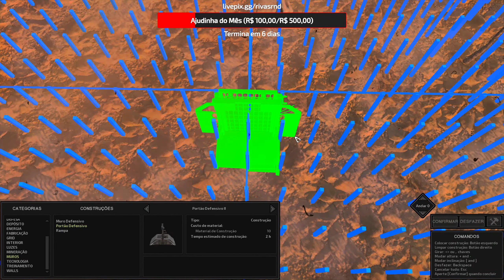Kenshi | Episódio 51: Refazendo a Base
📢 Apoie o Nosso Canal e Faça a Diferença! 💪

Junte-se a nós, seja parte fundamental do nosso crescimento! Aqui estão algumas maneiras de nos apoiar:

💎 Seja Membro: Torne-se um membro exclusivo da nossa comunidade, desfrutando de benefícios especiais e conteúdo extra. Clique aqui para se tornar um membro agora

💰 Contribua via Pix: Faça uma doação direta e ajude-nos a continuar trazendo conteúdo de qualidade.

🎭 Pix Anônimo: Se preferir, você também pode fazer uma doação de forma anônima através do

Cada apoio que recebemos é um incentivo para seguirmos em frente, produzindo vídeos interessantes, divertidos e informativos para você. Com sua ajuda, podemos alcançar novos patamares e criar um canal ainda melhor!

Obrigado por apoiar o nosso canal e por ajudar a construir um futuro repleto de conteúdo incrível. Vamos crescer juntos! 🚀🌟
 📋 Informações Adicionais:
Kenshi é um intrigante jogo de role-playing (RPG) e estratégia desenvolvido e publicado pela Lo-Fi Games. Ambientado em um mundo pós-apocalíptico, o jogo oferece aos jogadores uma experiência única e desafiadora, onde a liberdade de escolha e a sobrevivência são os principais pilares da jornada.

O cenário de Kenshi é um vasto e desolado mapa aberto, repleto de uma variedade de biomas, como desertos escaldantes, planícies áridas, terras geladas e florestas densas. A paisagem é habitada por diferentes facções, bandos de saqueadores, criaturas perigosas e grupos de mercenários. Nesse mundo implacável, os jogadores são encorajados a forjar seu próprio caminho e história, sem uma narrativa linear, permitindo que cada decisão molda a trajetória de suas vidas e do mundo ao seu redor.

O jogo não possui um protagonista definido, em vez disso, os jogadores têm a liberdade de criar e controlar uma equipe de personagens únicos, cada um com suas próprias habilidades, origens e objetivos pessoais. A customização dos personagens é ampla, permitindo que sejam guerreiros habilidosos, comerciantes astutos, pesquisadores talentosos ou qualquer outra coisa que a imaginação permitir.

O combate em Kenshi é tático e desafiador, com os jogadores podendo usar várias estratégias, como lutar em grupo, realizar emboscadas ou até mesmo evitar o confronto através de táticas furtivas. Entretanto, os inimigos podem ser implacáveis ​​e a morte é uma ameaça constante, o que incentiva os jogadores a se prepararem bem antes de enfrentar perigos maiores.

A sobrevivência é um elemento crucial do jogo, pois os personagens precisam gerenciar recursos como comida, água, abrigo e suprimentos médicos para se manterem vivos e saudáveis. Construir e fortalecer uma base pode ser vital para garantir a proteção contra ameaças externas e estabelecer uma fonte de renda por meio do comércio.

Além disso, Kenshi oferece aos jogadores a oportunidade de participar do comércio, formar alianças com facções ou até mesmo se tornar um líder influente em um mundo onde as escolhas e ações podem ter consequências significativas.

Com seus gráficos únicos e estilo artístico distintivo, Kenshi cria uma atmosfera imersiva que cativa os jogadores e os desafia a explorar, sobreviver e prosperar em um mundo desolado e implacável. A experiência de jogo única, a liberdade de escolha e a busca pela sobrevivência fazem de Kenshi uma jornada inesquecível para os fãs de RPG e estratégia.